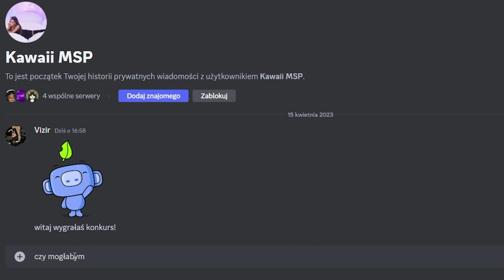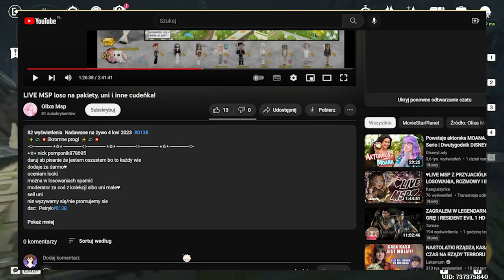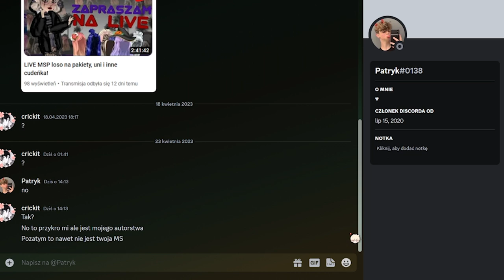ZNANA OSZUSTKA POWRACA?!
Nazwa na discordzie: Sora#2877